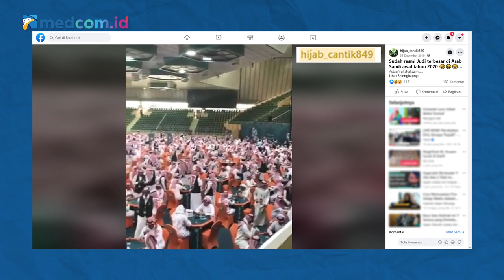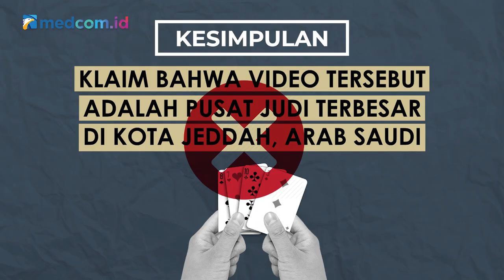[Ceki-ceki] Pusat Judi Terbesar Ada Arab Saudi? Ini Faktanya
Beredar sebuah video yang dinarasikan sebagai pusat perjudian terbesar di Kota Jeddah, Arab Saudi. Dalam video berdurasi 19 detik itu, memperlihatkan beberapa kelompok pria berpakaian khas Timur Tengah duduk di meja-meja mirip arena kasino. Benarkah info tersebut?